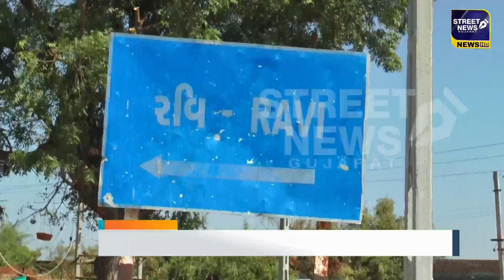ધાનેરા તાલુકાના નાની રવી ગામમાં ઘરકંકાશમાં બે જીવ ગયાં